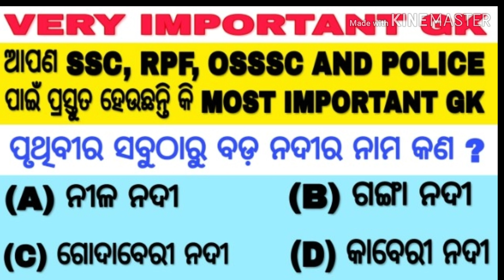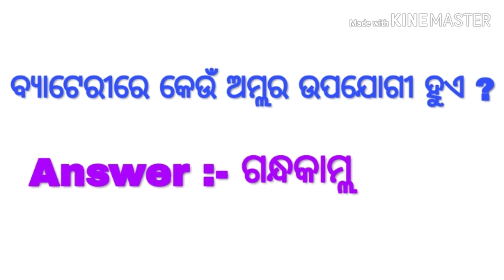SSC, RPF, OSSSC, POLICE and ଯେକୌଣସି government ଚାକିରୀ ପ୍ରସ୍ତୁତ ହେଉଛନ୍ତି କି ତାହେଲେ video ଦେଖନ୍ତୁ.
Maheswar Sethi